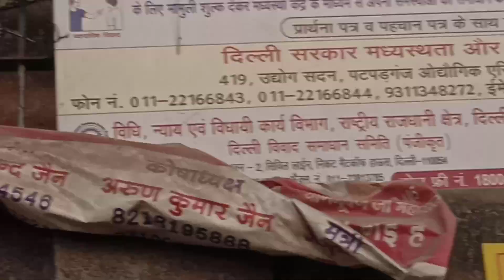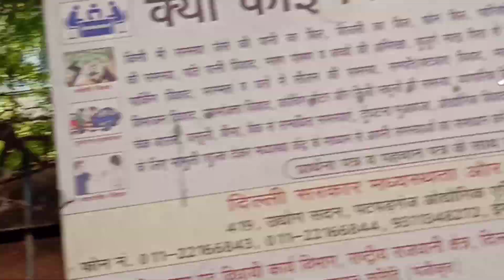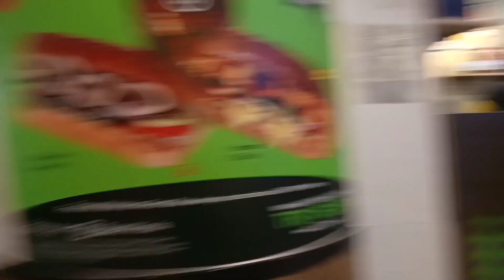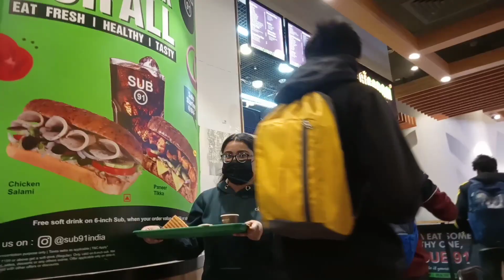Metro Station Per FIR Panga Ho Gaya🤦🏻‍♀️🚈😣😱 || Phalguni Thakur || Vlog || Daily Vlogging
bhukkadshanu ⤵️

Lot's of ❤️

Radhe Radhe 🙏🏻🧿